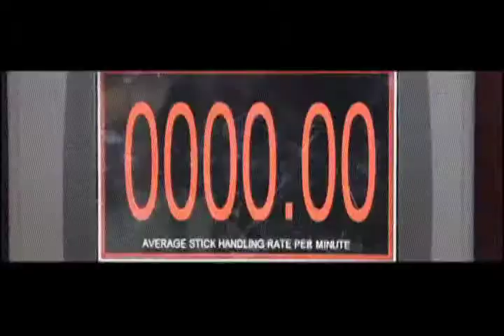Hands of Lightning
A fun and interactive training device for developing "heads-up" stick-handling while honing reaction and responses to movement on the ice.
The athlete stick handles in a stationary position in front of a display screen, during which their stick handling speed is being tracked and displayed. The screen is  programmed to display a player on the screen either signalling a poke check or body check to the left or right of the athlete. This prompts the athlete to move to the opposite side for a poke check while maintaining control of the puck or giving a soft handed pass to a rebound board if a body check is viewed. When the puck crosses a sensor to the correct side the reaction time will be recorded. All data collected within this station can be sent to the data collection system for further analyzing.